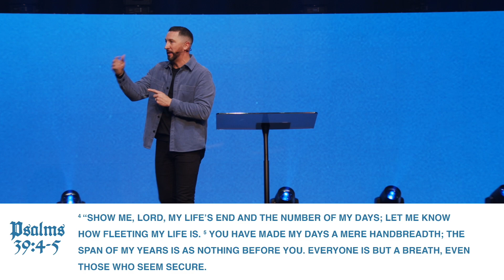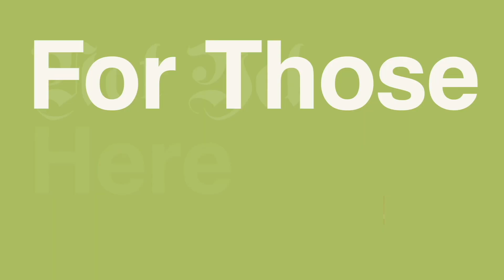Are You Ready To Die? | Week 1 | Ticking Time Bomb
"Time is what we want most, but what we use worst." - William Penn

Loop, Countdown, Church News Intro: MB01J66QNHADJGK | BAPTISM: MB01OAM5T1TNARE | WTCN: MB01V6IPSDXK3MP | Silence Reminder: MB017XIUOPKZDF5 | Sermon Recap: MB01EVTVCFCWYRD